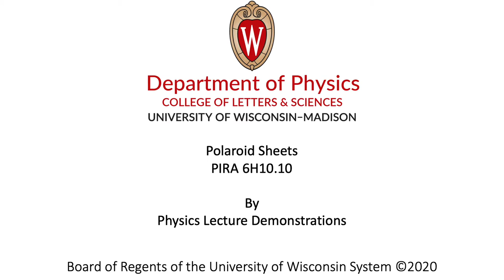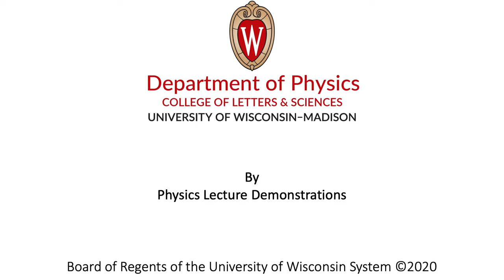Polaroid Sheets, 6H10.10